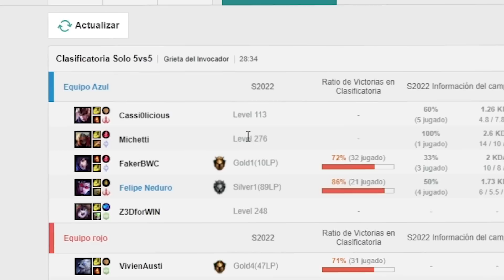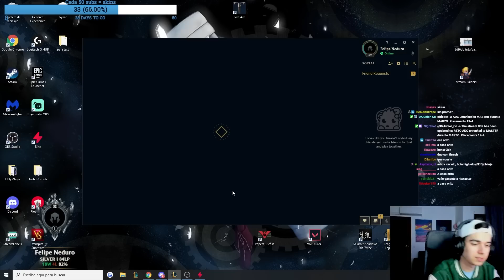PROMOCIÓN A ORO en el RETO de SOLO ADC... ¿SUBIMOS o volvemos A PLATA?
- Video editado por: Zelkor

¡Hola! Soy Dani (o ElOjoNinja), soy main jungla en League of Legends, y este es mi canal de Youtube. Aquí encontrarás outplays de LOL, momentos divertidos de lol, gameplay de nuevos campeones (samira, akshan, vex, gwen, seraphine, viego) mejores momentos, partidas contra jugadores profesionales o pro players (caps, jankos, rekkles, y muchos más), análisis a otros jugadores (como a Josedeodo), vídeos con amigos (Werlyb, Elmillor, Manutegaming, Ibai, etc.) y mis partidas de high elo, donde juego siempre (he sido diamante, master, grandmaster y challenger en EUW, y quiero serlo también en LAN y LAS)). Si quieres aprender una técnica y ruta de jungla, una guía para mejorar o un consejo para subir elo, este es tu canal. ¡Bienvenido!

♥ F.A.Q.-

Si te acabas de instalar league of legends, o league of legends wild rift y quieres aprender a jugar al lol, éste es tu canal.